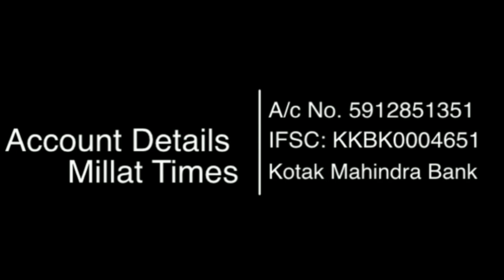नोटों पर लक्ष्मी की तस्वीर लगाने की मांग?भगवान विरोधी कौन BJP या AAP?| Millat Times